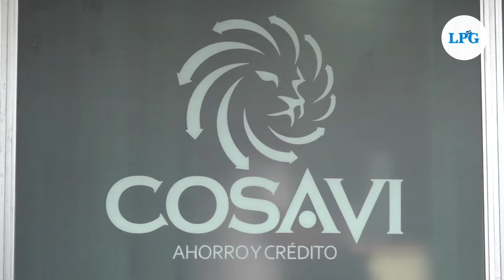Socios de COSAVI afirman que no pueden retirar sus ahorros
El fiscal general Rodolfo Delgado aseguró que parte de los $35 millones que presuntamente ejecutivos de COSAVI sustrajeron de la cooperativa habrían sido desviados a Estados Unidos y Alemania. En este caso las autoridades han confirmado la captura de 15 personas.